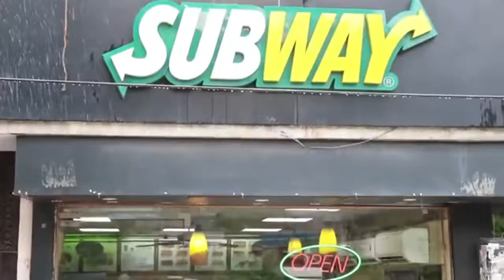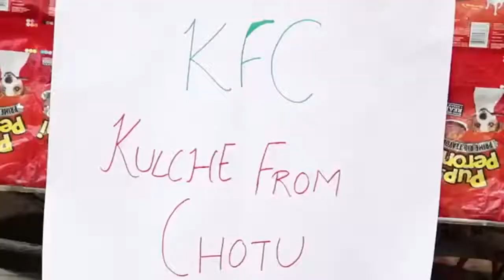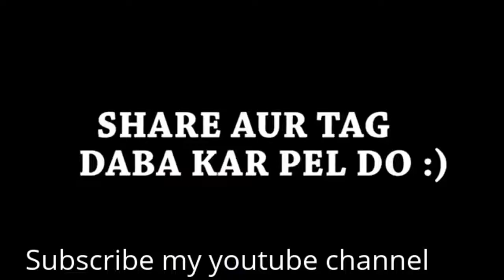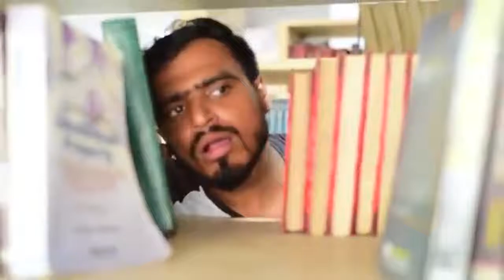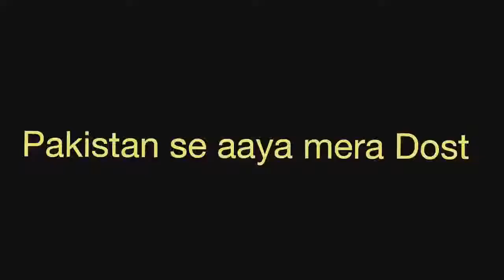Amit Bhadana Best Engineering Comedy Video